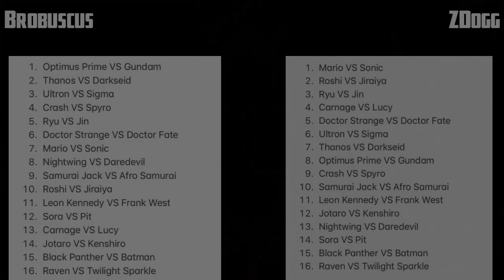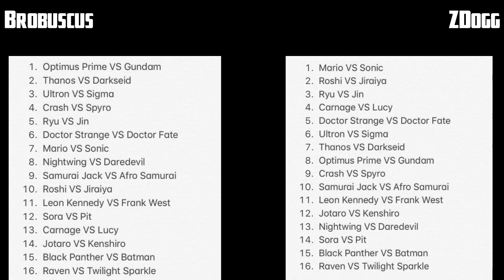BrobusCast's Top 16 Death Battles of Season 5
Brobuscus and ZDogg take the time to talk about Season 5 of Death Battle, given they weren't able to before. But instead of a generic podcast, the countdowns of episode 2 are back.